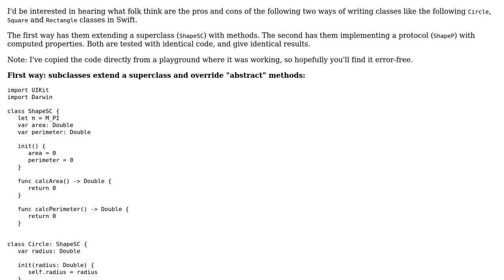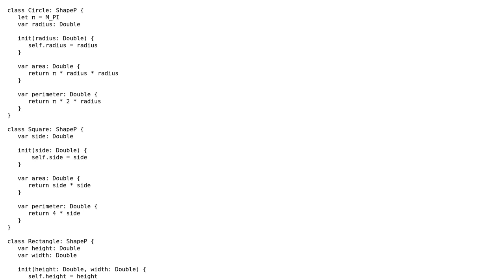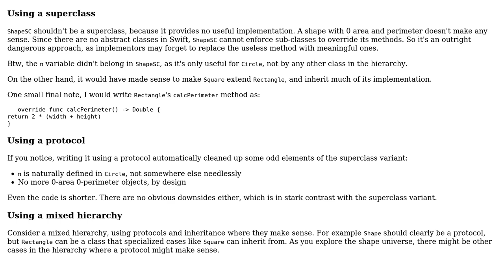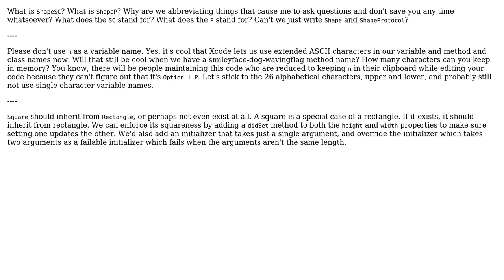Code Review: Computed properties vs methods with shape classes (3 Solutions!!)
Code Review: Computed properties vs methods with shape classes

With thanks & praise to God, and with thanks to the many people who have made this project possible! | Content (except music & images) licensed under CC BY-SA | Music | Images & others | With thanks to user nhgrif user John Deters user jim user janos and the Stack Exchange Network Trademarks are property of their respective owners. You are responsible for your own actions.